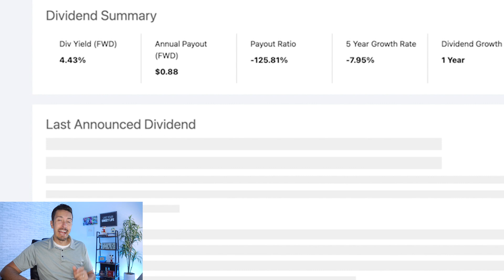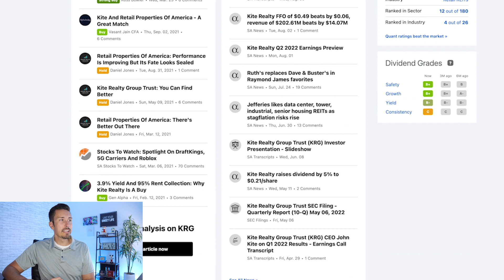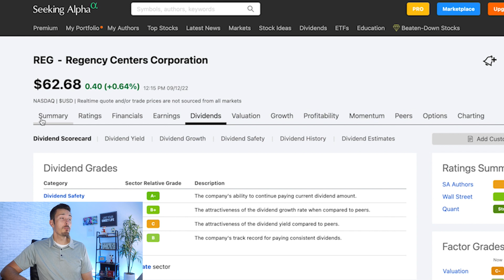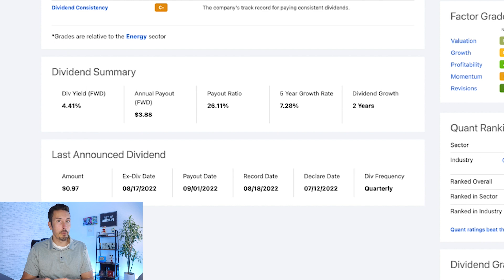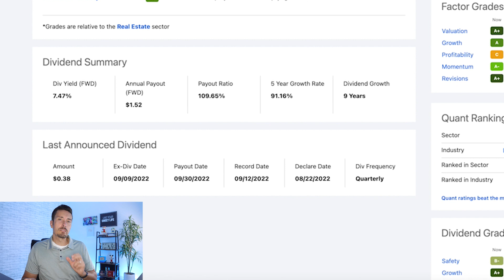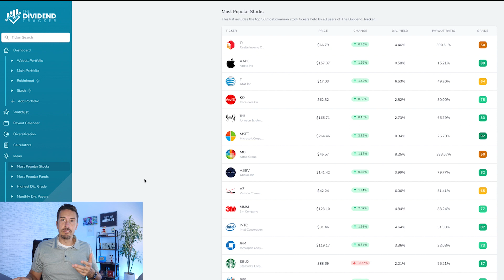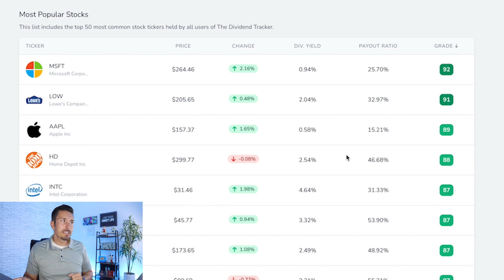These 4 Dividend Stocks Pay a 3.9% to 7% Dividend Yield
Today we are doing a quick video review on the TOP Dividend Stocks (individual stocks) that have a high dividend yield of 3.8% or greater. Some of these stocks are REITs and some are individual stocks. *None of the detail in this video, express or implied, indicates financial advice*.

In this video, we're going to share with you 4 dividend stocks with 3.9% to 7% dividend yield that you MUST know about!

These are some of the best dividend stocks out there, and they offer a great return on your investment. So whether you're looking to invest in dividend stocks for the long term or just want to find some good stocks to add to your portfolio, these are the candidates for you!